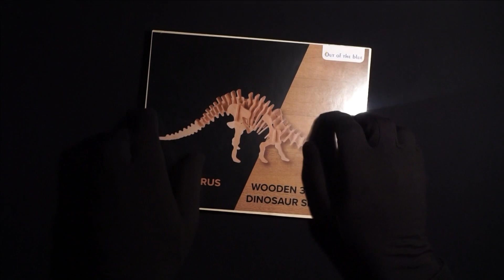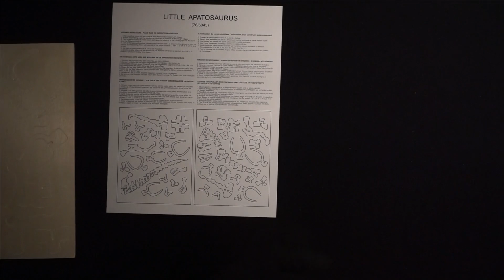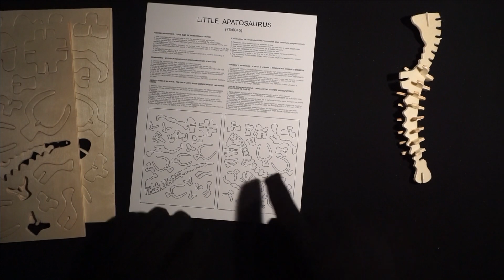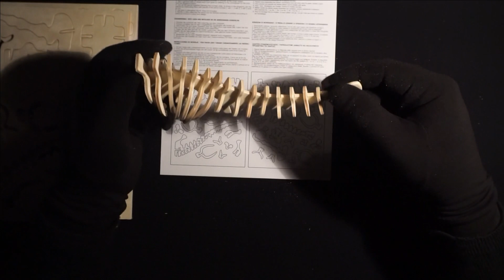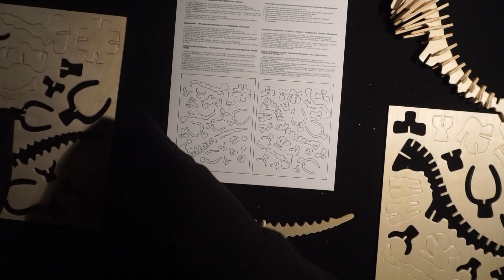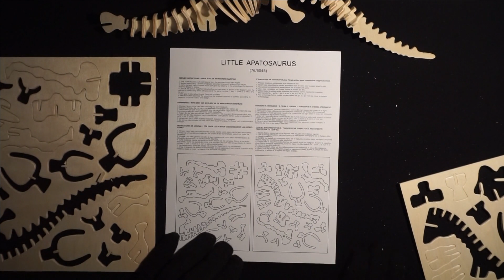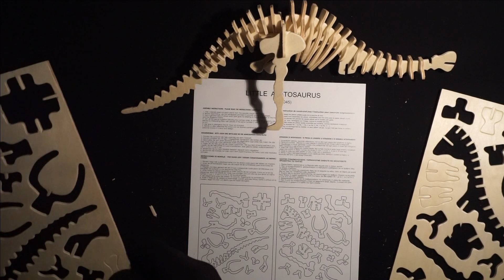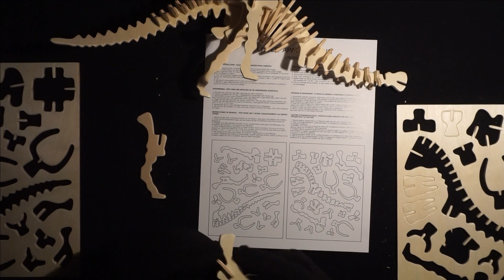ASMR 3D Puzzle - Apatosaurus (No talking)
Hello and welcome to MinimalistASMR !

Today, this is a 3D Puzzle video.